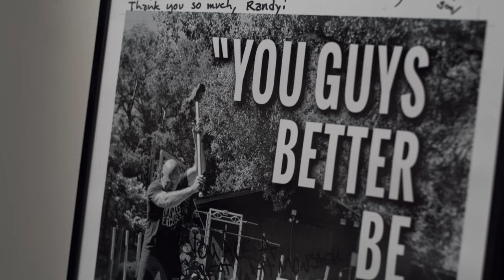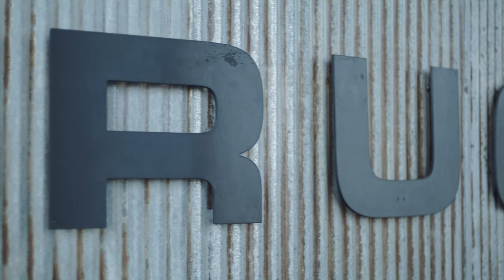Into the Fray - Rugged Radios at the 2022 Mint 400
Off-Road racing is a family sport with multiple generations of families racing together. Rugged Radios founder Greg Cottrell was introduced as a kid to off-road culture by his father Mel and has built a thriving business that is now a cornerstone of off-road racing culture. His son Jaden Cottrell took his first step to become a third-generation off-road racer by climbing into a race car at the legendary Mint 400 continuing the line from his grandfather, to his father, and now to him. Listen to Greg describe the experience of passing the torch to his son and what The Mint 400 experience means to him. Climb into the car with Jaden and feel what it’s like to race The Mint 400 in Class 11, a stock VW bug, and hear firsthand what his experience was like.

View our blog post for an event recap and a dive into what it's like to be apart of three generations of Class 11 racers